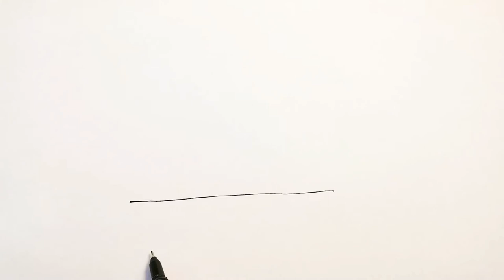милый рисунок/рисунки еды/кавайная еда/яичница рисунок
В этом видео я покажу КАК НАРИСОВАТЬ кавайую еду, яичницу каваи, милую еду, рисунок завтрак, рисунок яйцо.
Посмотрев ролик вы научитесь РИСОВАТЬ
кавайные глазки, кавайные мордашки.
как нарисовать, рисунки для срисовки, рисунки для начинающих, рисунки для детей, рисунок легко. Рисунок пошагово. Рисунки мило.
КАК НАРИСОВАТЬ МИЛЫЕ
РИСУНКИ? Как Научиться Рисовать?
легкие рисунки, что можно нарисовать, нарисованные картинки.
Уроки рисования, рисуем вместе, рисовать легко.